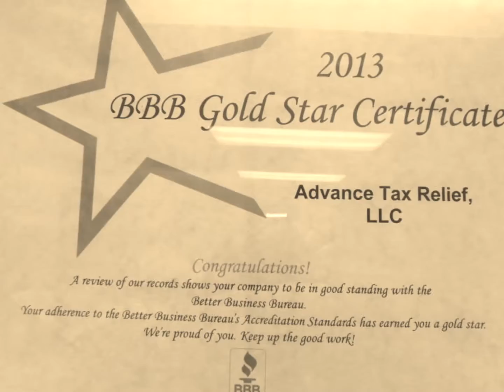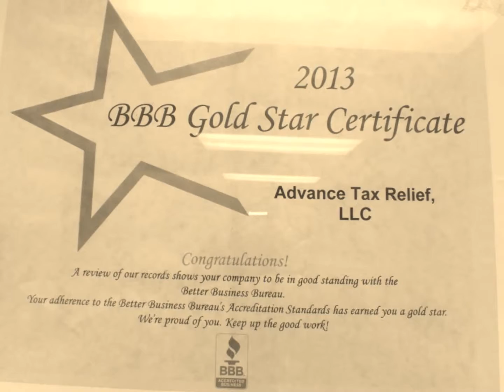ADVANCE TAX RELIEF LLC - WHAT BUSINESSES CAN DEDUCT